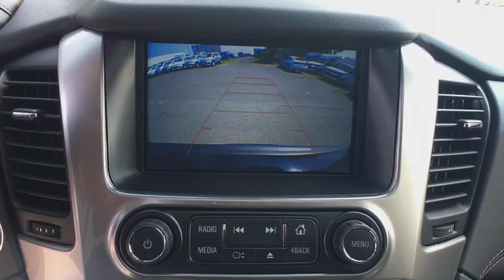2018 Chevrolet Suburban Sterling, Leesburg, Vienna, Chantilly, Fairfax, VA T80833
Used 2018 Chevrolet Suburban available in Sterling, Virginia at Ted Britt Chevrolet. Servicing the Leesburg, Vienna, Chantilly, Fairfax, VA area.

2018 Chevrolet Suburban PremierbrbrPriced below KBB Fair Purchase Price!
Active aero shutters front|Assist steps Black (Premier includes chrome accent strip) (Deleted when (RVQ) assist step kit Black LPO (VXH) assist step kit Chrome LPO or (BRS) power-retractable assist steps are ordered.)|Fascia front body-color|Fascia rear body-color (Includes trailer hitch closeout.)|Fog lamps|Glass acoustic laminated|Glass deep-tinted|Headlamps high intensity discharge|Headlamps IntelliBeam automatic high beam on/off|Liftgate hands free power|Luggage rack side rails roof-mounted (Includes bright accent.)|Mirrors outside heated power-adjustable power-folding and driver-side auto-dimming with integrated turn signal indicators and ground illumination|Moldings body-color body-side|SiriusXM NavTraffic. Avoid congestion before you reach it by enhancing your vehicle's navigation or entertainment system with SiriusXM NavTraffic. With detailed information on traffic speed accidents construction road closures and more you will get to your destination faster and more easily than ever before. (SiriusXM Satellite Radio and NavTraffic subscriptions are sold separately or as a package after trial period. If you decide to continue service after your trial the subscription plan you choose will automatically renew thereafter and you will be charged according to your chosen payment method at then-current rates. Fees and taxes apply. See our Customer Agreement for complete terms All fees and programming subject to change. NavTraffic available only in select markets. carrier lockable outside spare winch-type mounted under frame at rear|Tire spare P265/70R17 all-season blackwall|Tires P275/55R20 all-season blackwall|Wheel full-size spare 17' (43.2 cm) steel|Wheels 20' x 9' (50.8 cm x 22.9 cm) polished-aluminum|Windshield solar absorbing|Wiper rear intermittent with washer|Wipers front intermittent Rainsense|Assist handles 1st row passenger and 2nd row outboard seats|Cargo management system|Cargo net|Chevrolet Connected Access with 10 years of standard connectivity which enables services such as Vehicle Diagnostics Dealer Maintenance Notification Chevrolet Smart Driver Marketplace and more EFFECTIVE WITH SALES STARTING 5/1/2018. (Limitations apply. Not transferable. Standard connectivity available to original purchaser for ten years from the date of initial vehicle purchase for model year 2018 or newer Chevrolet vehicles. See onstar.com for details and further plan limitations. Connected Access does not include emergency or security services. Availability and additional services enabled by Connected Access are subject to change.)|Climate control tri-zone automatic with individual climate settings for driver right-front passenger and rear passengers|Console floor with storage area cup holders and auxiliary jack|Conversation mirror (Deleted when (UTT) Theft Protection Package is ordered.)|Cruise control electronic with set and resume speed (Not included when (Y66) Adaptive Cruise Control is ordered.)|Defogger rear-window electric|Door locks power programmable with lockout protection and delayed locking|Driver Information Center 4.2' diagonal multi-color (Not available with (UV6) Head Up Display.)|Floor covering color-keyed carpeting|Floor mats color-keyed carpeted first and second row removable|Keyless start push button|Lighting interior with dome light driver- and passenger-side door switch with delayed entry feature cargo lights door handle or Remote Keyless Entry-activated illuminated entry and map lights in front and second seat positions|Memory settings recalls presets for driver power seat adjuster and pedals (Also includes memory presets for outside rearview mirrors and power steering column.)|Mirror inside rearview auto-dimming|Passive Entry System includes (AQQ) Remote Keyless Entry|Pedals power-adjustable for accelerator and brake|Power outlet 110-volt|Power outlets 5 auxiliary 12-volt includes outlets in the instrument panel console back of console 1 in 3rd row and 1 in cargo area|Remote vehicle start|Seat adjuster front passenger 6-way power|Seat trim perforated leather-appointed|Seats front bucket with Perforated leather-appointed heated and ventilated seat cushions 12-way power driver and passenger seat includes 6-way power cushions drive